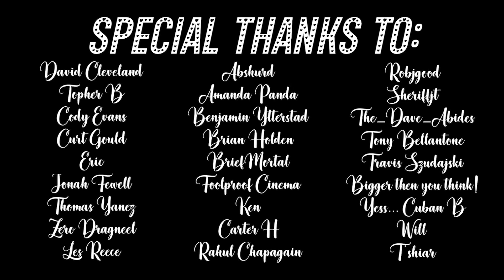Arrested Development REACTION | 1x13 & 1x14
That fight was beautiful, it was pure art.